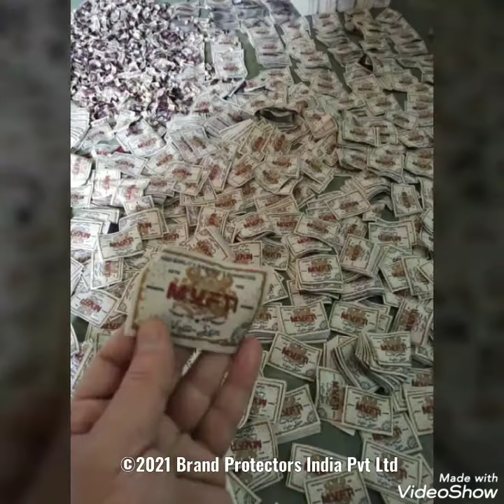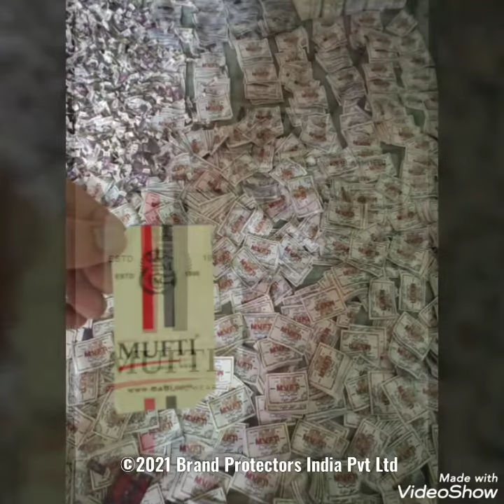RAID Mufti Duplicate Firstcopy in Delhi 20 Feb 2021 by Brand Protectors India Pvt Ltd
20 February 2021: Investigation and Raid by Team Brand Protectors India Pvt Ltd against Mufti brand Duplicate Firstcopy in Delhi with Delhi Police Raid against Paras Label Gandhinagar Delhi

Share information about duplicate first copy branded garments, sports goods and get rewarded.